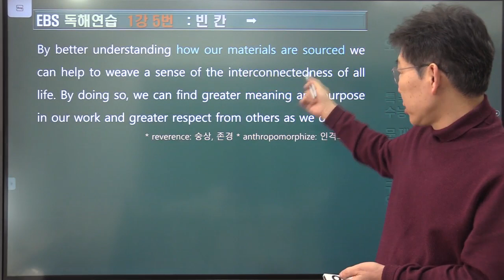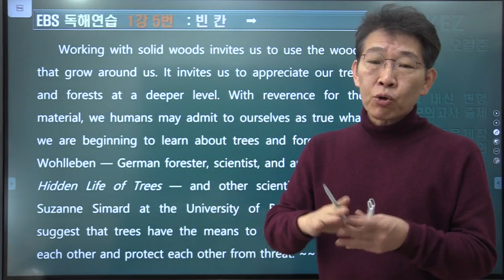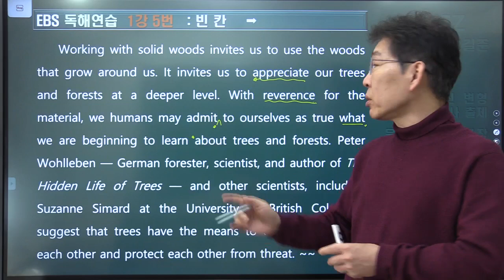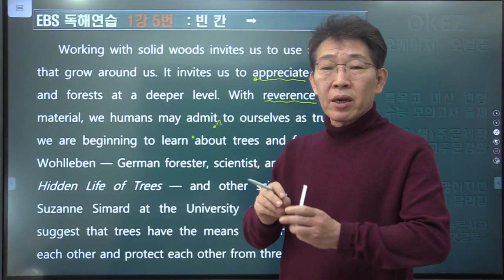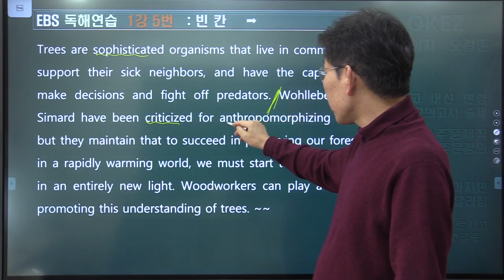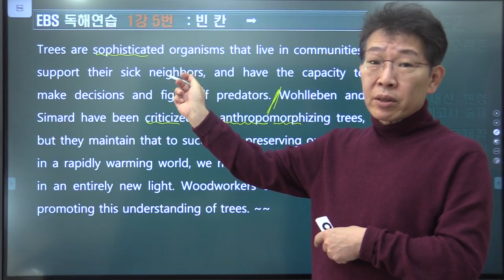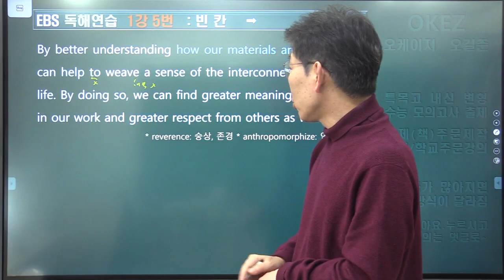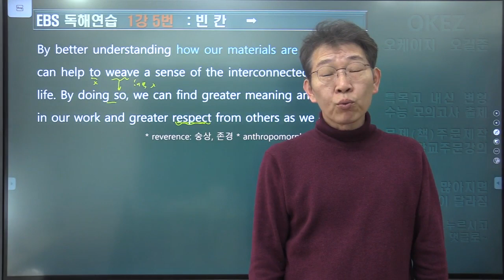2024 ebs 수능특강 독해연습 1강5번 변형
ebs 문제의 해설강의가 아니라, 내신대비용 변형강의!